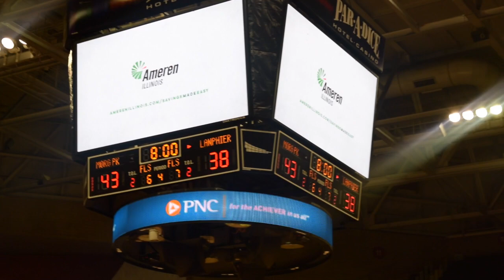Morgan Park VS Lanphier at IHSA State (Vlog part 2)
I N S T A G R A M - _thekidjojo_
T W I T T E R - YOUNGIN_JR
S N A P C H A T - youngingothops
T W I T C H - Princejojo22